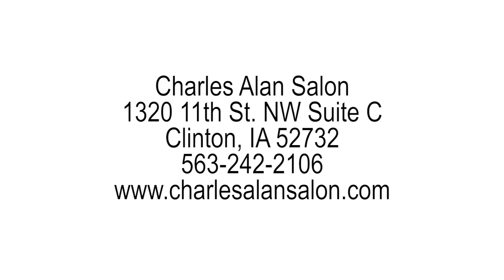Charles Alan Salon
--Charles Alan Salon is located in Clinton, Iowa at 1320 11th St. NW Suite C. Call for an appointment today .